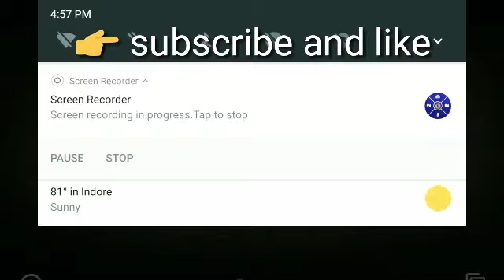defeating wasp was too easy